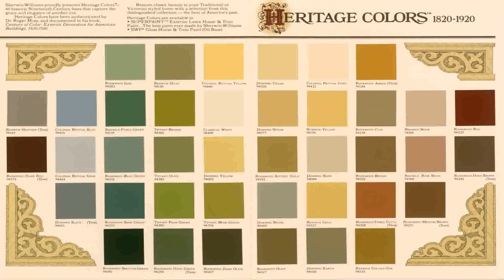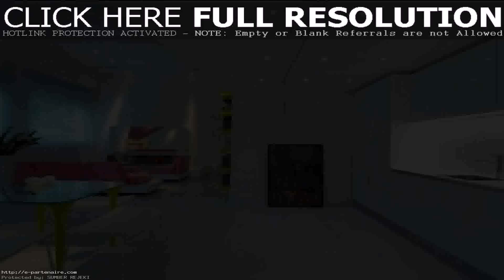Design The Exterior Colors Of Your House - Gif Maker DaddyGif.com (see description)